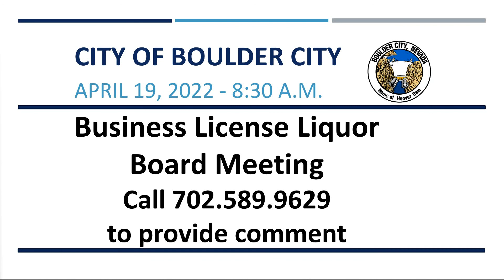Business License Liquor Board Meeting 04/19/2022